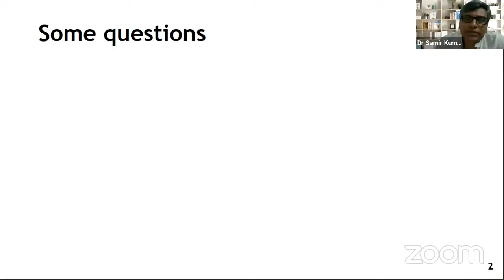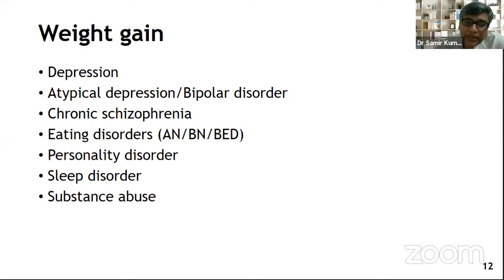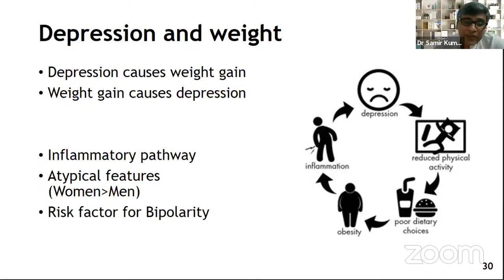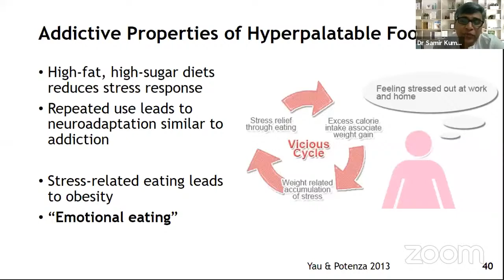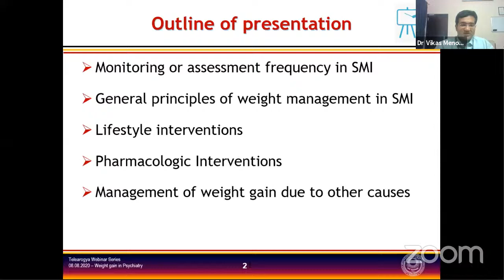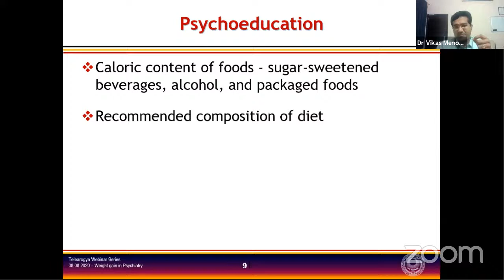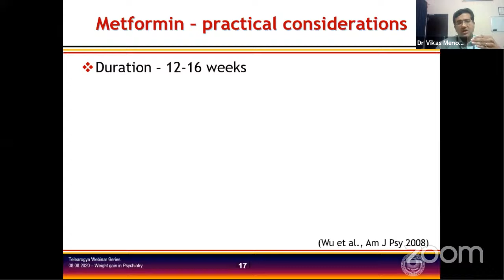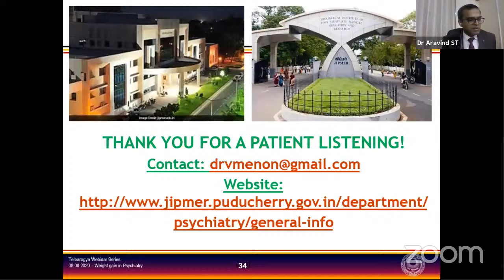Weight Gain in Psychiatry